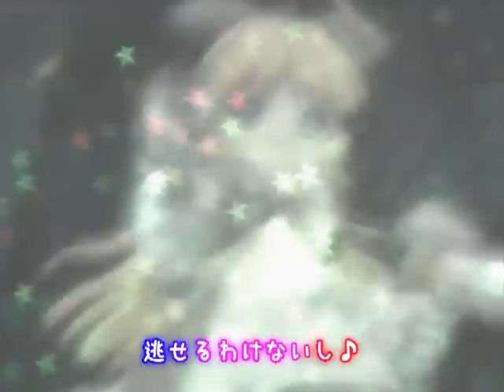Lovely Angel AMV ラブリー☆えんじぇる!! (Full Version)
I THINK THIS AMV MATCHES REALLY WELL. IT HAS DIFFERENT ANIMES AND GAMES IN IT! HOPE U ENJOY!